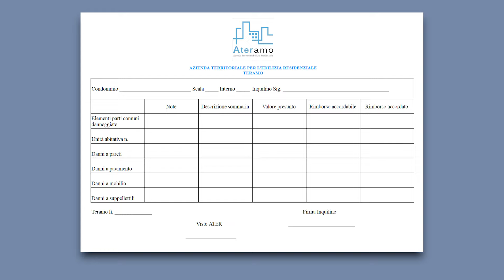Teramo. Via Adamoli, discarica di arredi sotto le palazzine ATER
| SUPER J |

Contatti Redazione:
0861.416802